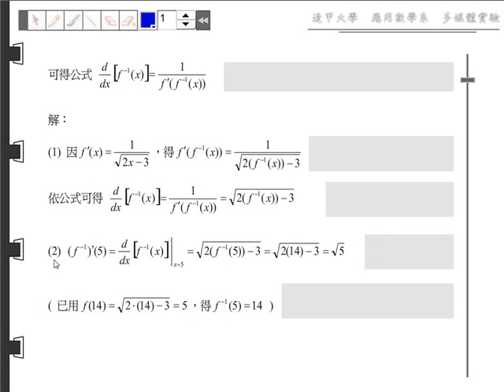第二章 導數~反函數與反三角函數的微分~解題精選~02 05 A14